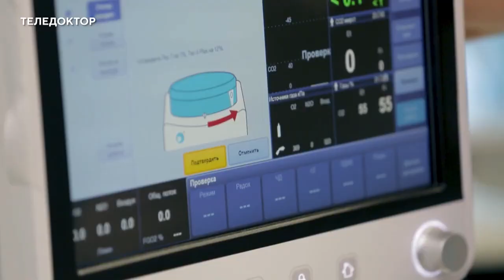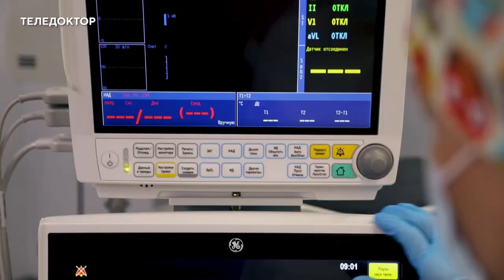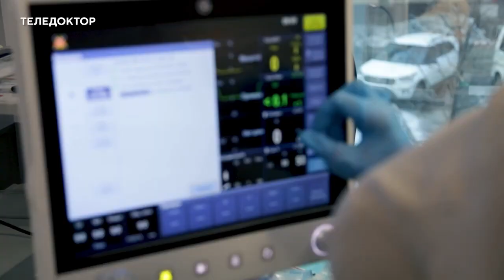🧚🏻 Как мы работаем по стандартам JCI? Сюжет на канале Теледоктор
Joint Commission International — самая влиятельная международная организация, которая проводит сертификацию медицинских учреждений по всему миру — была создана в США в 1917 году.

Сеть клиник «Дентал Фэнтези» стала первой детской стоматологией в России, получившей аккредитацию JCI!

Клиники «Дентал Фэнтези» оценивались по следующим важнейшим направлениям:

— безопасность пациентов — идентификация на всех этапах диагностики и лечения, специальные браслеты. Непрерывное наблюдение пациента в седации и в наркозе. Детальное его обследование перед наркозом;

— качество оказания помощи — лечение в клиниках основывается только на принципах доказательной медицины;

— минимизация врачебных ошибок — только письменные назначения, четкие протоколы хирургического вмешательства, внимательное обращение с медикаментами. Перед каждой операцией врачи проверяют все по списку — препараты, инструменты, пациента. В случае, если была совершена ошибка, происходит подробный разбор ситуации;

— безопасность внутри клиники — снижен риск внутрибольничных инфекций, помещения оборудованы пандусами, подъемниками, кнопками срочного вызова.
Установлены системы бесперебойного питания, чтобы все оборудование продолжало работать в случае отключения электричества.

Основатель и генеральный директор сети детских стоматологий «Дентал Фэнтези» Владимир Александровский рассказывает, что в процессе подготовки к JCI, он узнал о своих клиниках больше, чем за 12 лет их существования. Стало понятно, на каких участках могут случиться проблемы.

Детский стоматолог, главный врач стоматологии «Дентал Фэнтези» на Фрунзенской Екатерина Михалькова утверждает, что признание врачом каких-либо ошибок необходимо для того, чтобы в дальнейшем он работал лучше. Поэтому в каждом компьютере клиник есть бланк сообщения об инциденте, который может заполнить любой сотрудник. Также в общем доступе фото зубов до лечения и после. Похвала и критика коллег позволяют каждому специалисту совершенствоваться.

ШЕСТЬ КЛИНИК В МОСКВЕ:

м. Киевская Брянская, 7 Пн-Вс: 08:00 – 22:00

м. Кунцевская Молодогвардейская, д. 2, к. 1 Пн-Вс: 08:00 – 22:00

м. Проспект Мира Пр. Мира, д. 36, стр. 1 Пн-Вс: 8:00 – 22:00

м. Речной вокзал Ленинградское шоссе, 92А Пн-Вс: 10:00 – 20:00

м. Новые Черемушки Гарибальди, д. 15 Пн-Вс: 08:00 – 22:00

м. Фрунзенская Ефремова, д. 10, к. 2 Пн-Вс: 10:00 – 20:00